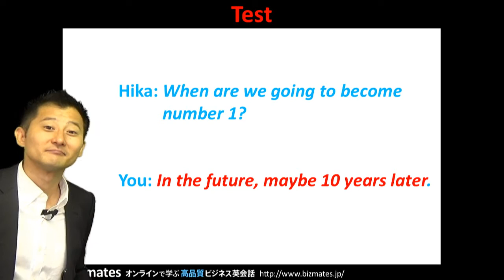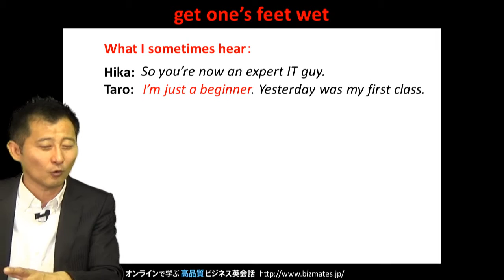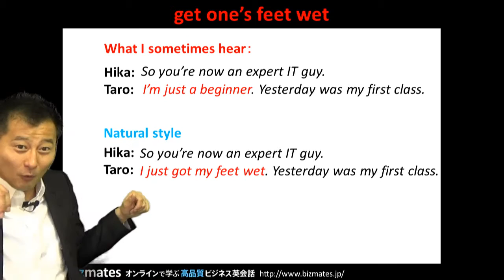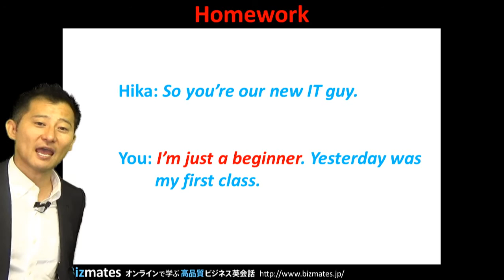自然な英語で「始めたて」 と言うには？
無料ビジネス英語学習 Words & Phrases 第165弾は、"get one's feet wet" です。

秋の訪れを感じる日々。
スキルアップや趣味のため、スクールに通い始めたり、勉強を始めたりする同僚も増えてきて、その話題で盛り上がったりする機会ってありますよね。
今回はそんな場面で使える表現を紹介します。

ヒカの同僚のタロウがコンピュータースクールに通い始めたようです。
"So you're now an expert IT guy."「お前、ＩＴのエキスパートだな！」とヒカがタロウに言いました。
「いやいや、まだ始めたばかりさ。」と返答したいあなたがタロウなら英語で何と言いますか？

"I'm just a beginner"「まだ初心者だよ。」
でも伝わりますが、より表現力の感じられる自然な言い回しがあります。

" I just got my feet wet."「まだ始めたばかりさ。」
と言ってみましょう。

ぜひこの表現を使ってみて下さい。